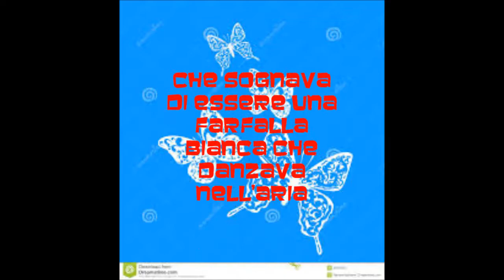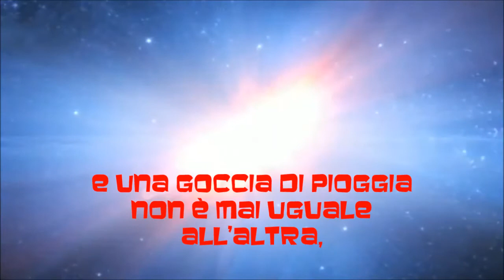Domani - Una poesia di Marta Alberti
Una poesia di Marta Alberti